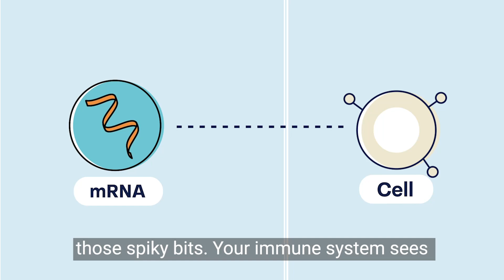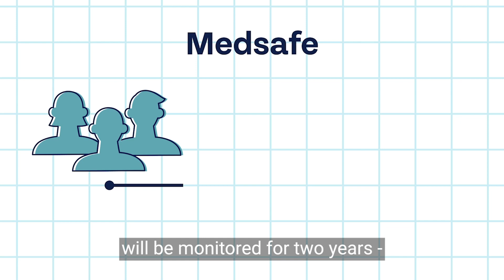Covid-19 vaccine: Why a sore arm after injection can be a good thing | The Whole Truth | Stuff.co.nz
Coronavirus: Mild side effects after receiving a vaccine are often a sign your body is building an immune response.